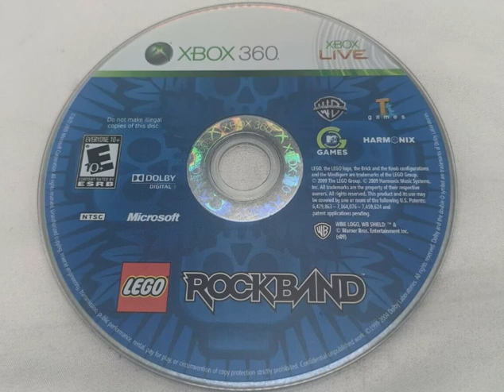Guitar Hero/Rock Band disc #12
Lego Rock Band on Xbox 360